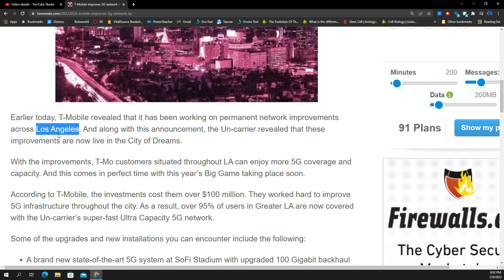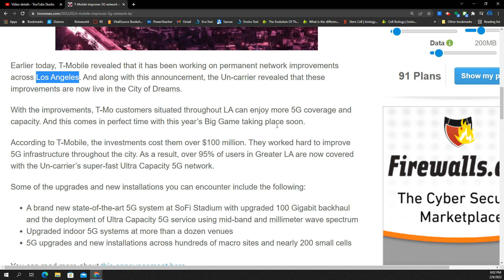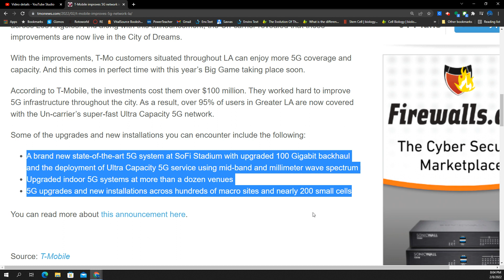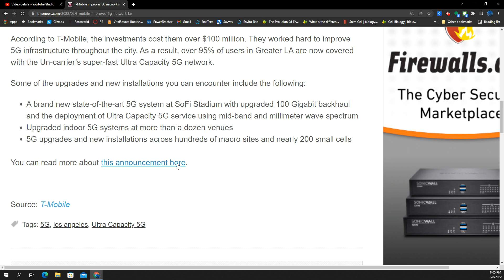T-Mobile announces massive upgrades & network updates. | 5GUC N41 & mmWave